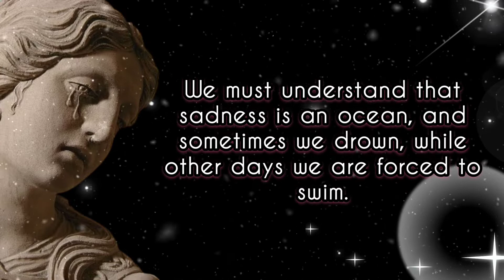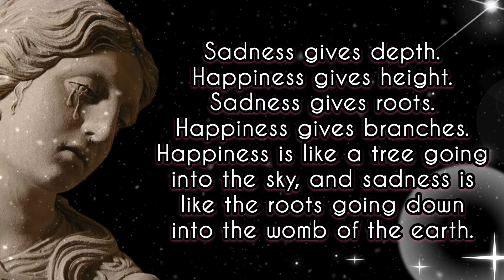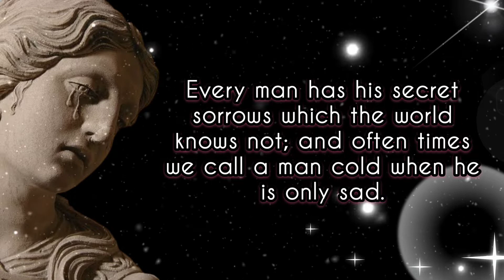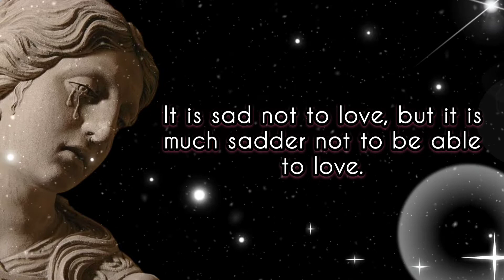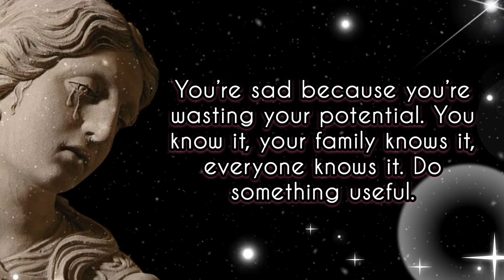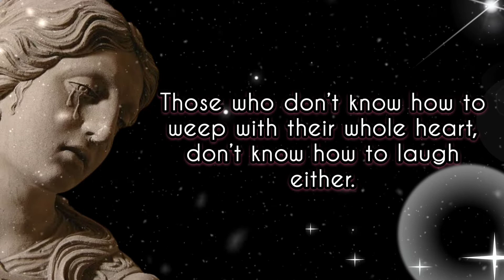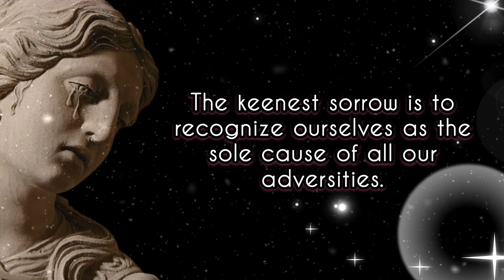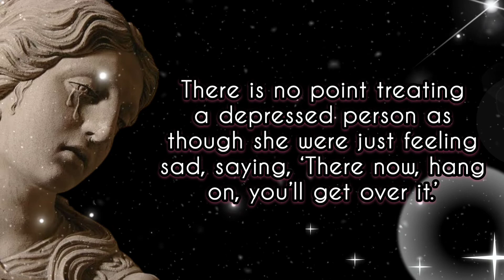Sadness Quotes to Help You Cry It Out Know They’re Also Helping You Reset and Feel Better